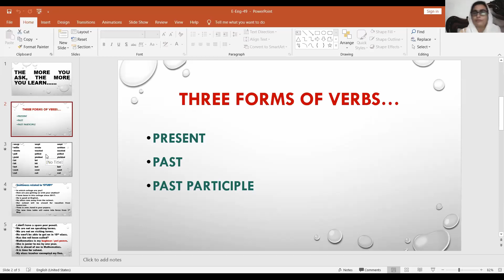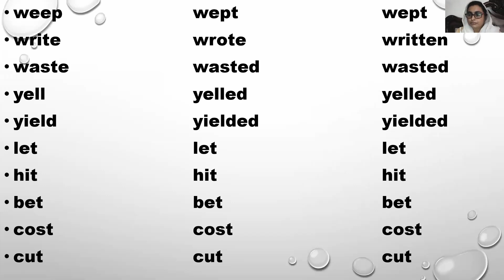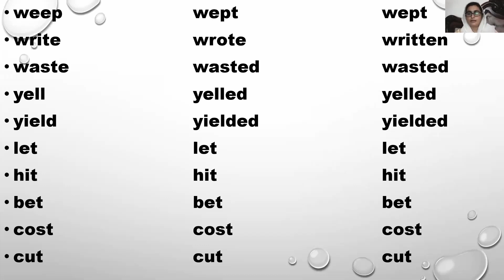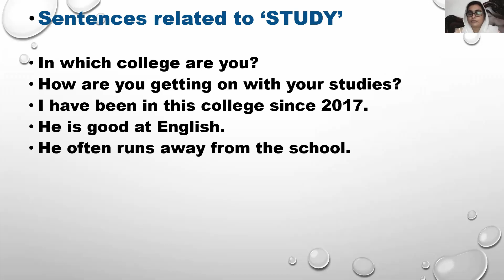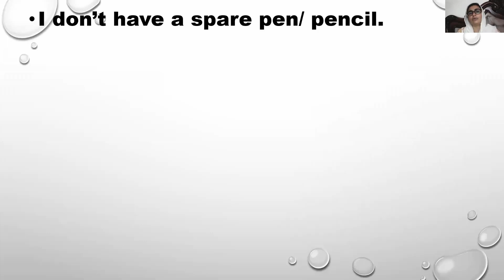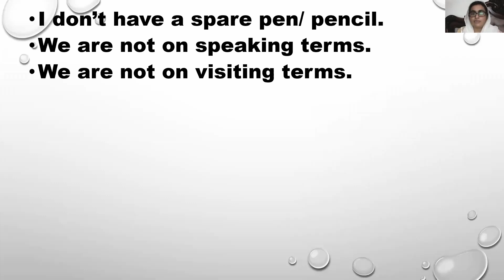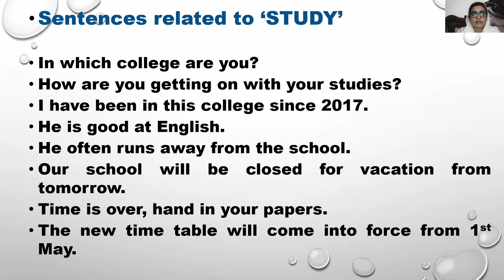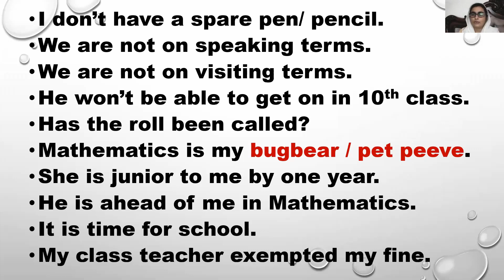English Class, Day- 63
Educate Punjab Project, English Class, Dated- 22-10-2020